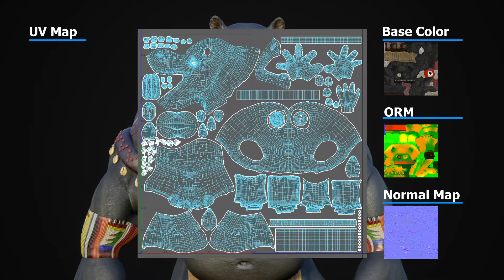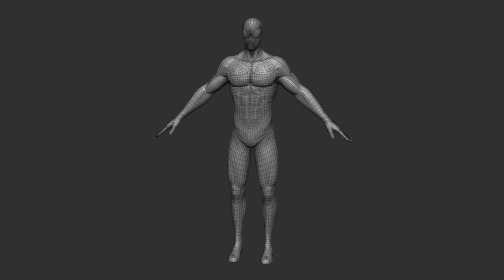Brant August Character Reel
Brant August - 3D Character Art Demo Reel

Education - BFA - 3D Animation - Game Art Concentration
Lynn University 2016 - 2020